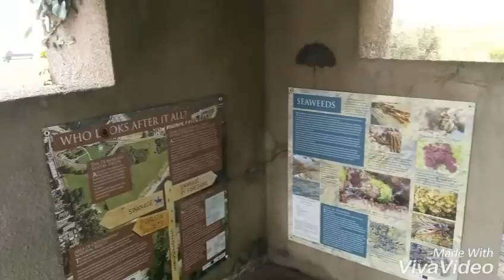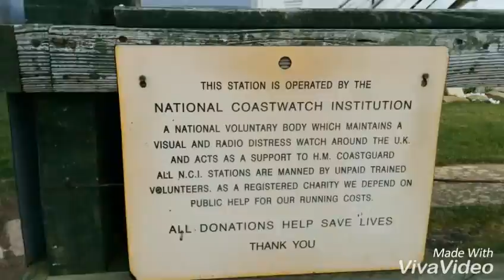Peveril Point just before storm Katie. Nr Swanage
Vlog of our trip along the coast path to Peveril Point. Dorset.